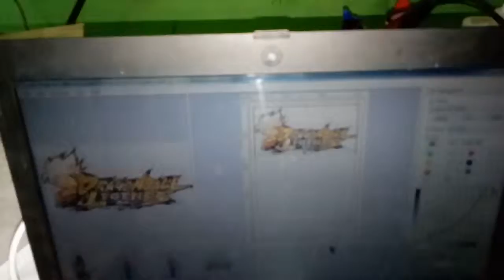Sablon Mas Broo SMB Collection proses sablon print DTG dragon ball legends